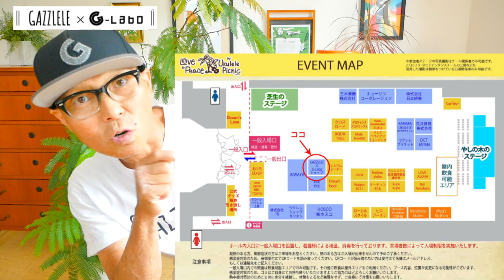【ニュース】G-LABO「ウクレレピクニック＠横浜」に出店しますー！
G-LABO in ウクレレピクニック詳細